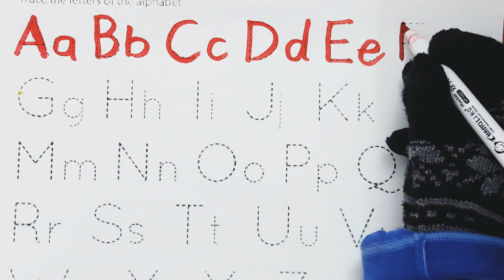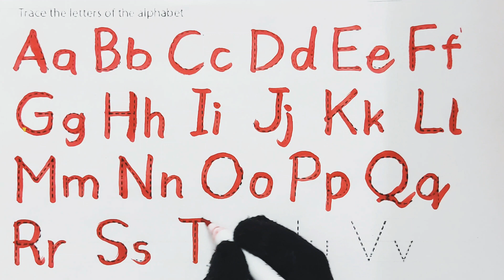alphabet tracing | abcd | abc song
alphabet tracing | abcd | abc song | alphabet |